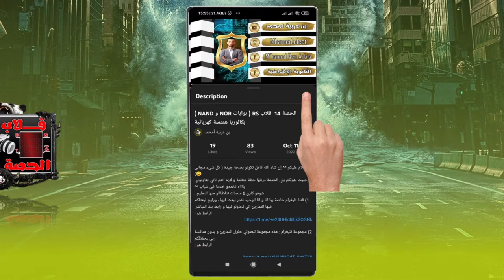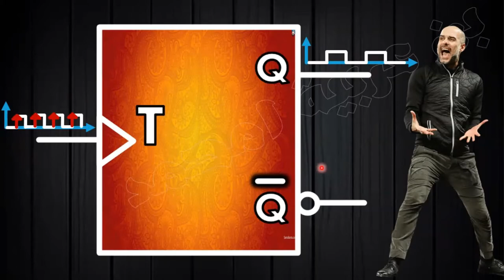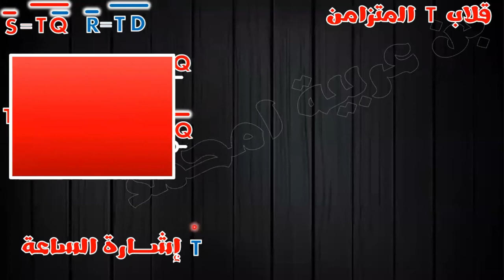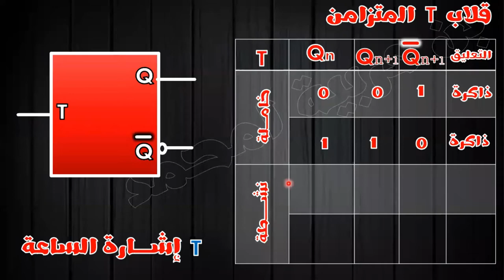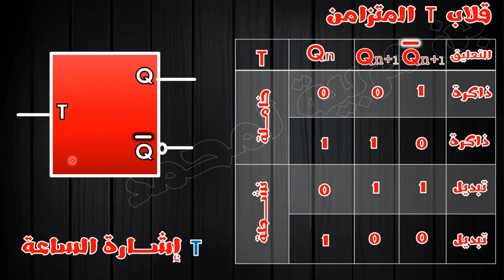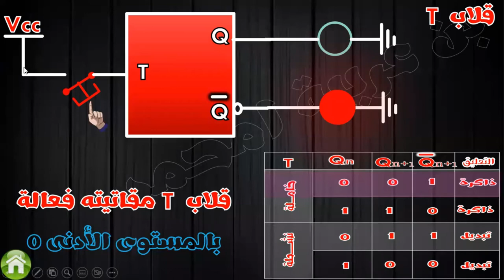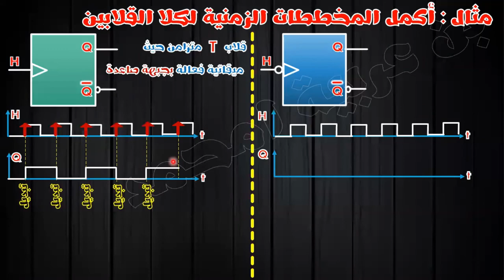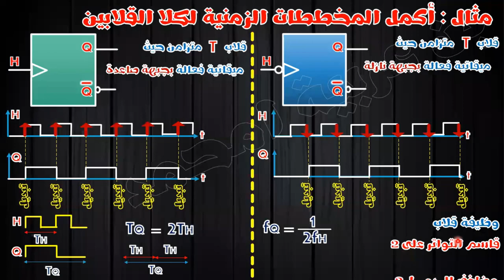الحصة 17 : القلاب T